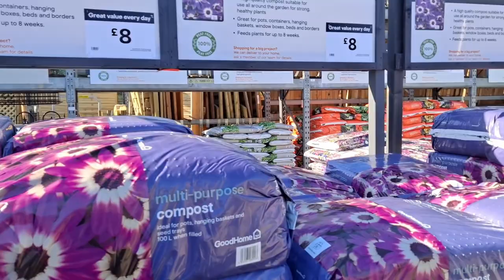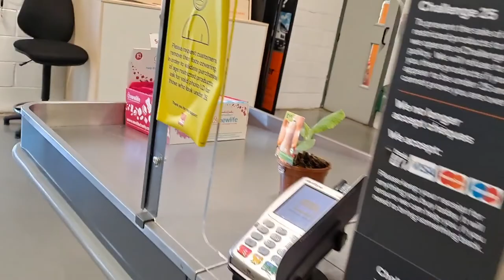Went to get the flower buskets got the butternut squash and freance climbing beans / Anjum Vlog